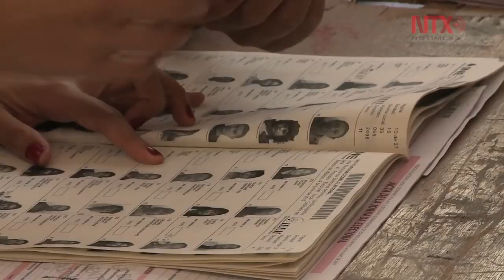Corte Informativo Electoral / 02 de abril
A partir del viernes pasado, el territorio nacional se convirtió en el escenario de los actos de proselitismo político de los aspirantes a la Presidencia de la República